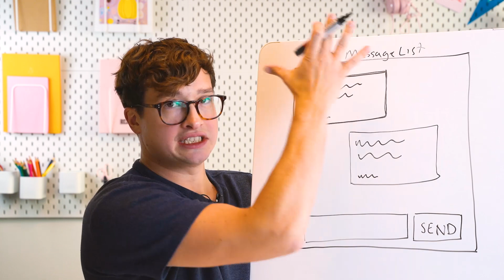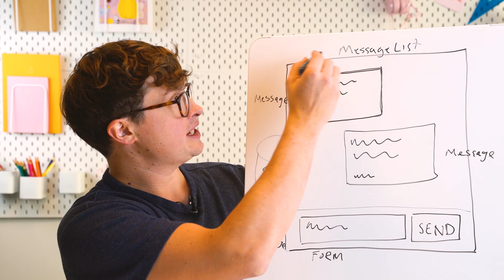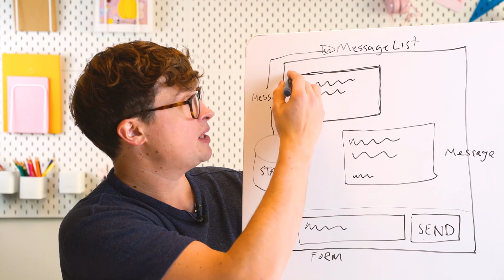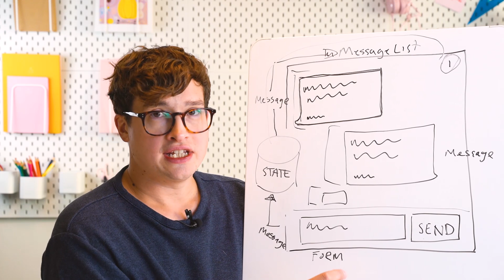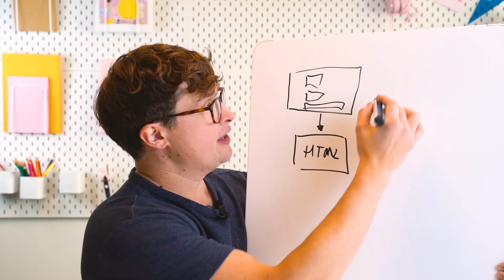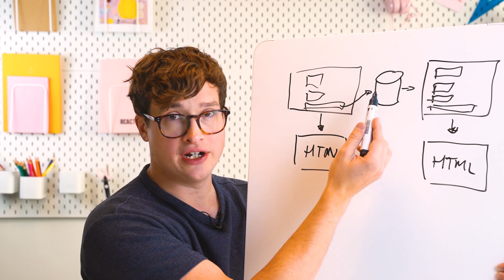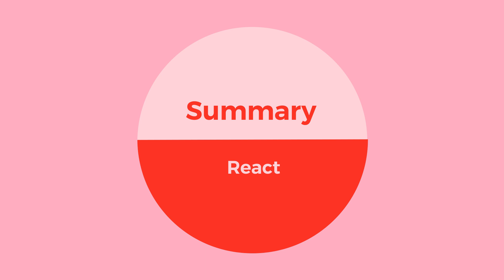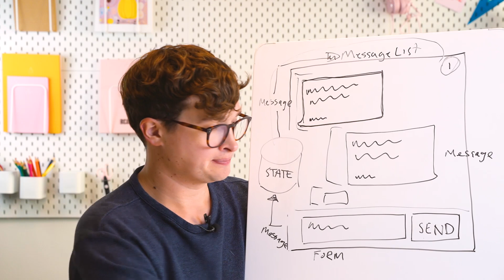Intro to React - Why is React so popular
Code coach Damien, CTO at thingtesting.com and full-stack developer with 15+ years of experience, will in this video introduce you to React. React is a very commonly used JavaScript library for building user interfaces - ideal for developers looking to enhance their skill set or beginners taking their first steps in web development. React is used on sites like Facebook, Dropbox and Reddit - and there's a reason for it.

This is a sample lecture from our React part-time course on Technigo.io, which is fully online with weekly live sessions and recorded videos. During the course you will build a project as we go, to get hands-on experience and add it to your portfolio. You will meet other developers in your class and connect with industry experts.